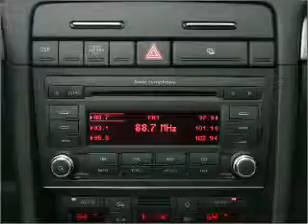2007 Audi A4 - Ephrata Pa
Year: 2007
Make: Audi
Model: A4
Trim: 2.0T
Engine: 2.0 liter inline 4 cylinder 16 valve
Transmission: Automatic CVT
Color: White
Mileage: 36046
Address:
1928 West Main Street